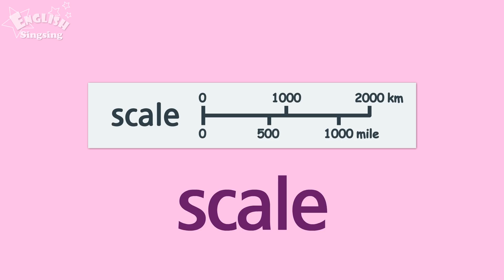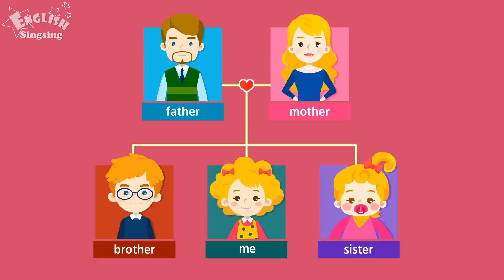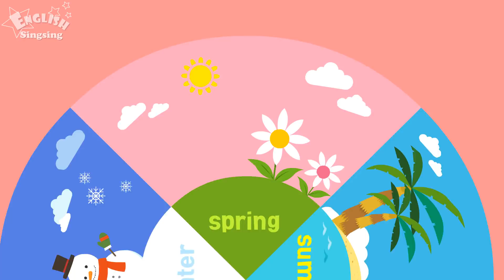Kids vocabulary compilation ver.2 - Words starting with S, s - Learn English for kids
Kids vocabulary compilation ver.2 - Words starting with S, s - Learn English for kids - English educational video

-- Title: Words starting with S, s --

sad
Sagittarius
sailing
salon
Santa Claus
Saturday
Saturn
scale
scared
scarf
school
school bus
school subjects
science
science lab
science room
scientist
scissors
Scorpio
sea
second week
September
seven
shape
shark
sheep
shh
ship
shoes
shooting
short
shoulders
shy
sick
singer
singing
sink
siren
sister
six
skeleton
skirt
sky
sleepy
sleigh
slow
small
snake
sneakers
snow
snowing
snowman
soap
soccer
sofa
soft
solar system
sore throat
south
South America
spider
spinning top
spoon
sport
spring
square
squeak
stand
star
stethoscope
stomach
stomachache
stomp
stop
stormy
stove
strawberry
strong
student
studio
summer
Sun
Sunday
sunny
supermarket
sweater
swim
swimming
synchronized swimming